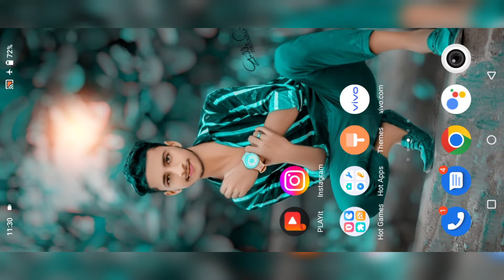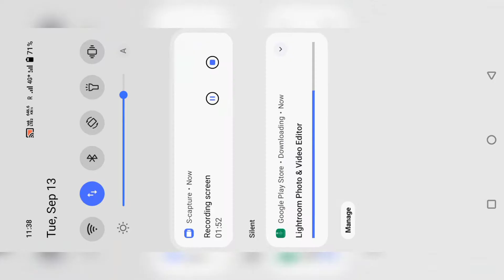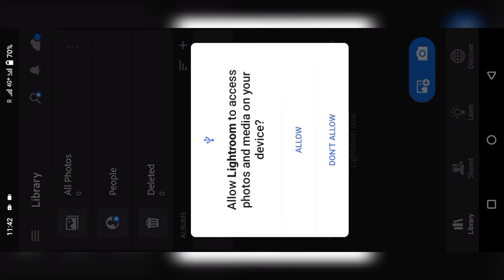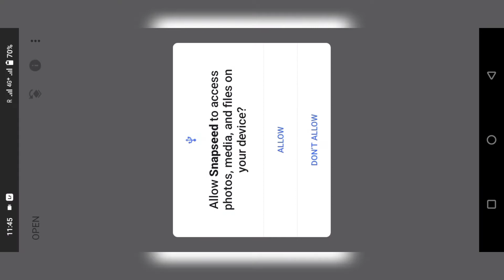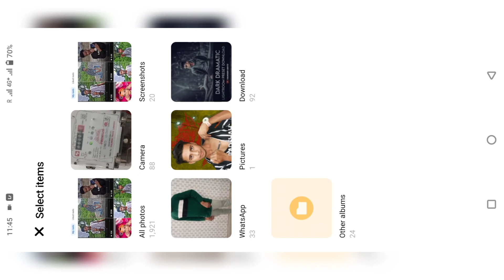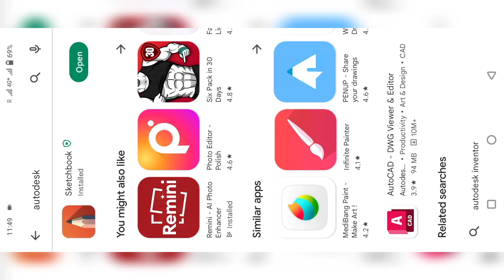photo editing apps || best free photo editing apps || photo editing apps download kese kare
photo editing app download kese kare, photo editing app download
Lightroom app ka use kese kare
snepsheed app ka use kese kare
autodesk sketchbook app ka use kese kare, photo editing kon kon app se hoti hai,best photo editing app,
photo editor app free,
photo editing ka app ka use kaise karen,

फोटो एडिटिंग कैसे करें कौन से ऐप से,
फोटोशॉप में फोटो एडिटिंग कैसे करते हैं,
सबसे अच्छा फोटो एडिटर कौन है,
सबसे अच्छा फोटो एडिटिंग ऐप,
photo editing,
गूगल से फोटो एडिटिंग कैसे करें,
फोटो एडिटिंग ओपन,
कैमरा का फोटो एडिट कैसे करें,
फोटो एडिटिंग करने वाला ऐप,
खतरनाक फोटो एडिटिंग ऐप,
क्रोम से फोटो एडिट कैसे करें,
इंस्टाग्राम पर फोटो एडिट कैसे करें,
ऑनलाइन फोटो एडिट कैसे करें,
new photo editing apps 2022